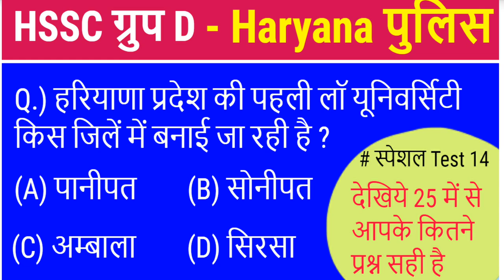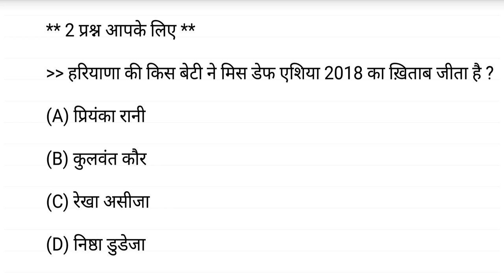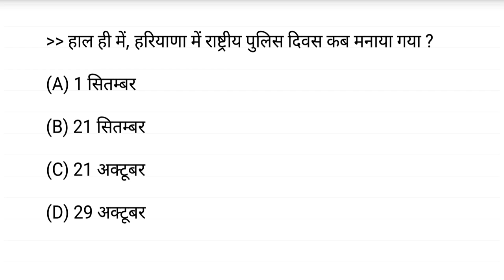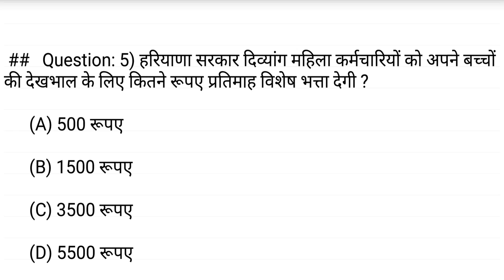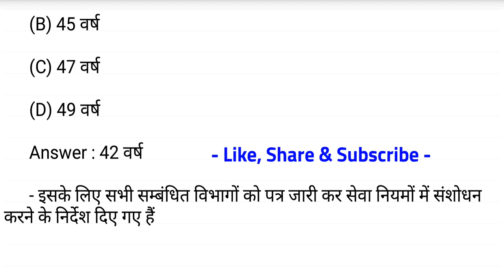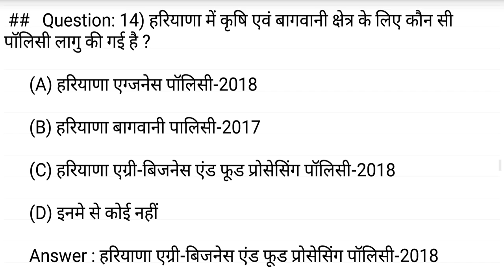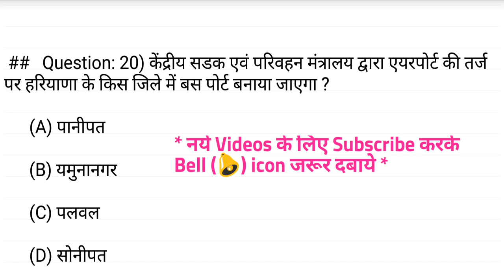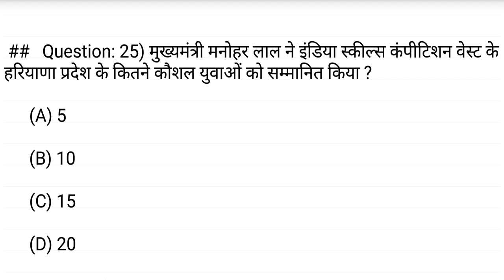Haryana Current GK Mock Test 14 / HSSC Group D / Haryana Police / 25 में से आपके कितने प्रश्न सही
Haryana current gk mock test 14 for hssc group d and haryana police, HTET in Hindi. बिल्कुल नये प्रश्न - 25 में से आपके कितने प्रश्न सही

HSSC Group D and Haryana Police Test 12 - अगर 25 में से 20 प्रश्न ठीक तो आपका Selection पक्का

Crash Course 10 for HSSC - Haryana Current GK - देखिये 25 में से आपके कितने प्रश्न ठीक

haryana gk
hr gk question in hindi
haryana current gk
hssc group d mock test
current gk video
g.k
harayana gk
haryana jk
hryana gk
haryana latest gk
gk haryana hindi
haryana ki current affair